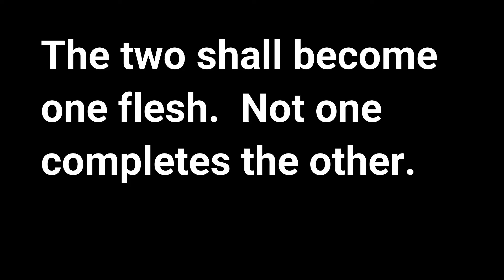Does your spouse complete you? |Personal Growth |Relationship Advice | Real Talk |That Christian Fam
Description
As we discuss relationship advice, the question "Does your spouse complete you" came up.  I think this will help many of people with their personal growth, because it's real talk.  I think many of us have expectations is marriage.  We expect love of course, romance, respect and intimacy.  Those are reasonable things to expect right?  However, there are a ton of people and couples for that matter that expect far more.  Something that isn’t reasonable or Biblical if we’re being honest.  That unrealistic and unhealthy expectation is, that their spouse would complete them.  Yes, you heard me.  “Complete” them.  This is a very heavy expectation for several reasons, but the first reason off the bat that I can think of is; “people are already struggle to be themselves and keep themselves together.  Now you want to add the heavy and unbearable pressure of giving them the responsibility of making you whole?
It’s absurd!  I can take a few guesses on where that mentality comes from, but I mainly believe it comes from the notion that each person brings 50% to the marriage.
Here’s the funny thing about that, I’ve never seen a person marry half a person, just a whole.  You see, marriage isn’t a bargain game of you give this, then I’ll give that.  Marriage is a selfless relationship where each person puts the other before themselves.  It’s designed to be a partnership of sacrifice, compromise and love.  Each person complimenting the other.  Enjoy the video!

Checkout the song promoted in this video by:
Big Yae - Not a love song